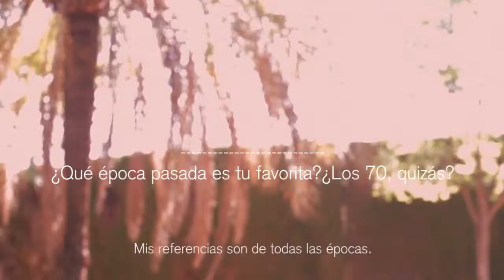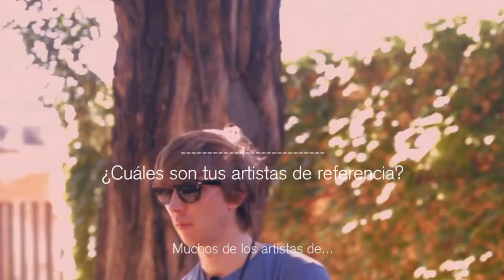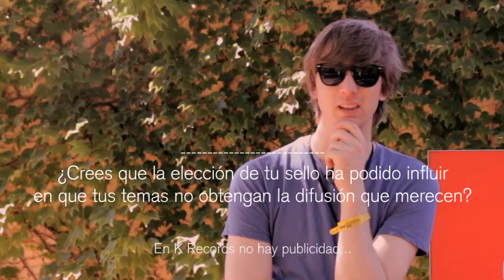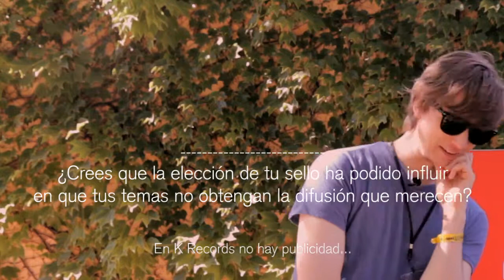Jeremy Jay | SIF FEST 2012 | SON Estrella Galicia